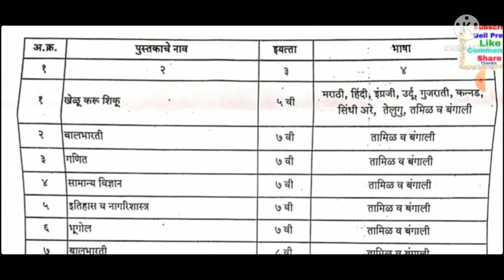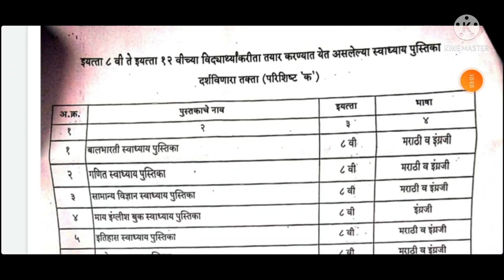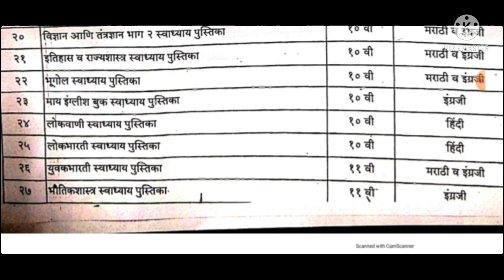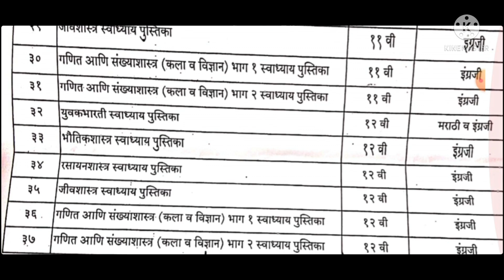राज्यातील शैक्षणिक वर्ष 2022-23 पासून नव्याने प्रकाशित होणाऱ्या पाठ्यपुस्तकाची माहितीयादी 8 मार्च 22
rajyatilshaikshnikwrsh2022-23nwyanepustakeprakashityadi

राज्यातीलशैक्षणिकवर्ष2022-23पासूननव्यानेप्रकाशितहोणाऱ्यासर्वमाध्यमाचीयादी8 मार्च22*